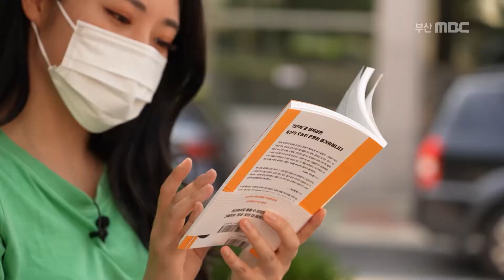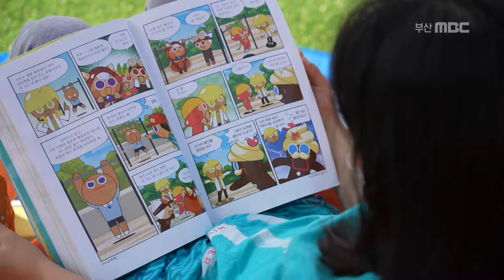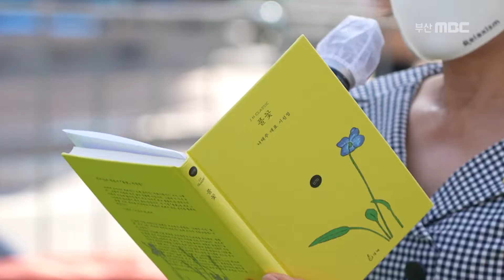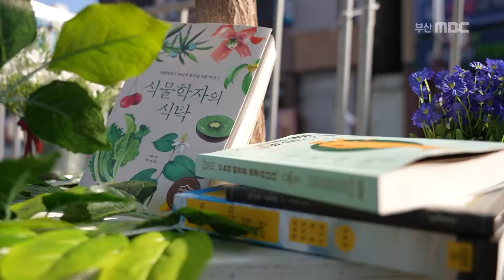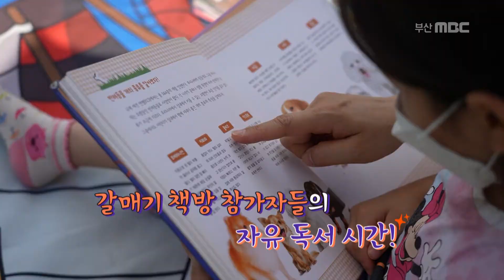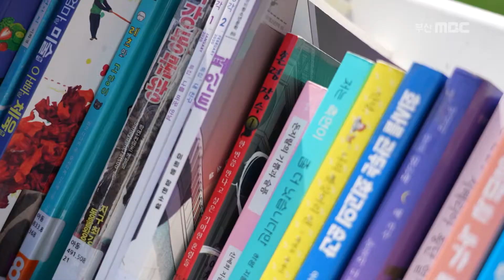2021 대한민국 독서대전, 책과 함께 힐링해요/공연과 책이 있는 책방, 갈매기책방/구포역 광장에 생긴 힐링책방, 도심 속 휴양지가 된 구포역광장/부산MBC 20210625 방송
꿈만같은 일이 생길 것 같은 이곳
도심속에서 즐기는 책축제!
공연과 책이 있는 힐링 책방, 갈매기 책방이 떴습니다
2021 대한민국 독서대전의 현장속으로 지금 함께 떠나보겠습니다~~!

프로그램명  : 생방송 부라보